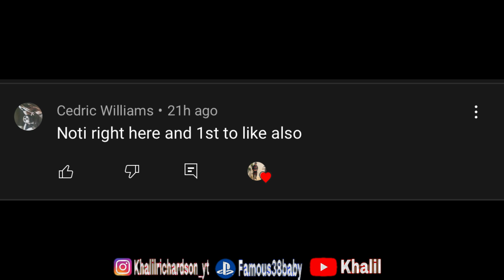TRASH TALKER FROM NORTH CAROLINA IS BACK AND HE MADE IT A HELL GAME YET AGAIN CRAZY GAME MADDEN 22